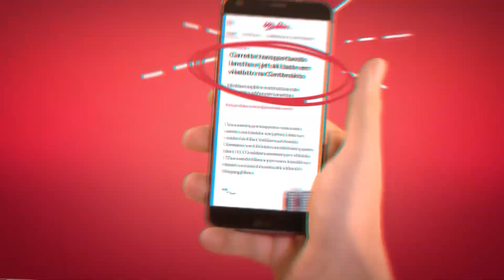Institucional iBahia 2018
Sua vontade pede conteúdo e conteúdo é entretenimento.
iBahia. O portal de entretenimento que mais cresce na Bahia.